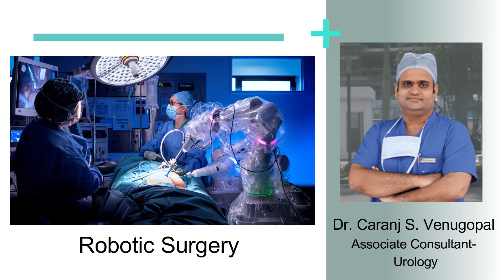Robotic Surgery | Sakra World Hospital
Robotic surgery is the new age of surgery. With small incisions, less scarring and quicker recovery it is the preferred way of both doctors and patients. To know more listen to our expert doctor talk about robotic surgery done for prostate cancer and its benefits.

Sakra World Hospital is a multi-specialty hospital with the most advanced technologies and expert doctors that provide the best healthcare.